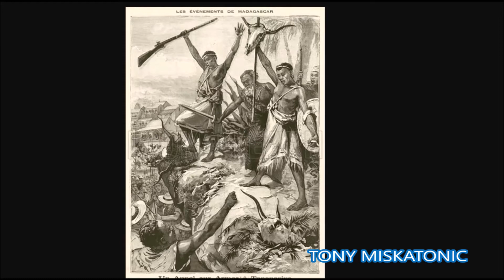LA SANGUINARIA REINA RANAVALONA I. EL TERROR DE MADAGASCAR.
Ranavalona I (nacida como Rabodoandrianampoinimerina (Ramavo); c. 1782 – 16 de agosto de 1861) fue una reina de Madagascar de la dinastía Merina.2​ Tras suceder a su esposo, Radama I, como reina, se hizo conocida también como Ranavalo-Manjaka I.3​ Debido a su resistencia contra las potencias occidentales su administración fue tachada de tirana y despótica y la historia occidental proeuropea la castigó ya que se trató de una gobernante que trató de resistir la influencia francesa e inglesa que intentaba colonizar su reino mediante el comercio y la religión cristiana. En su cruzada por mantener Madagascar fuera de la influencia extranjera ordenó matanzas sistemáticas de cristianos y sometió a torturas a muchos de ellos.